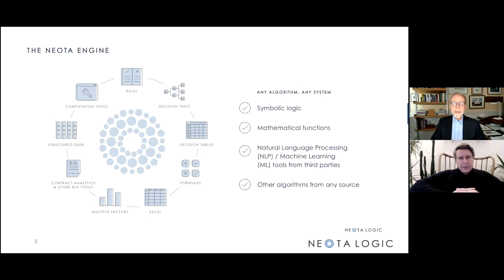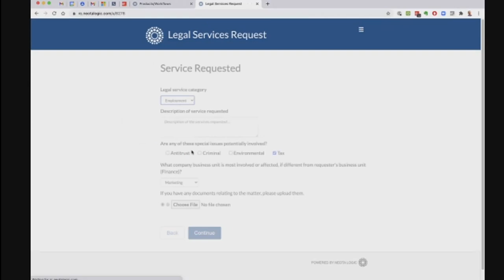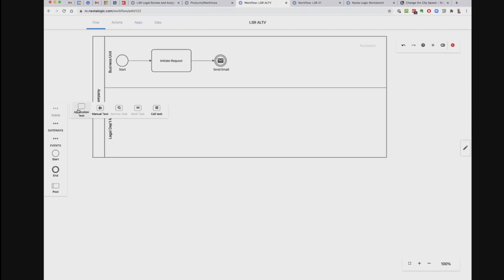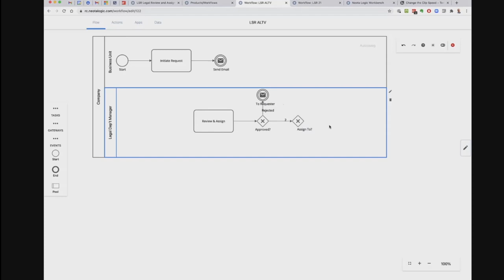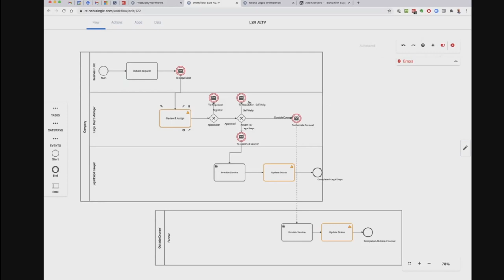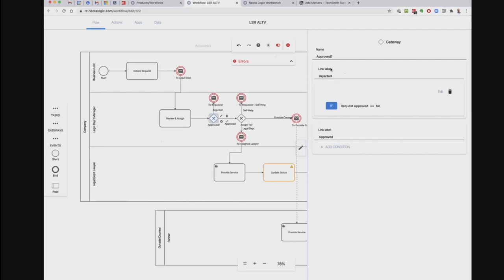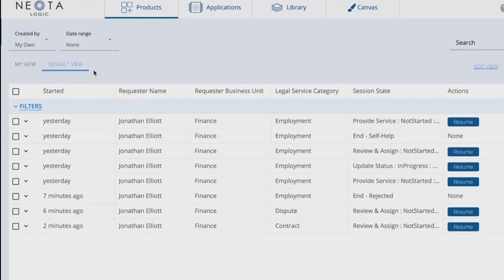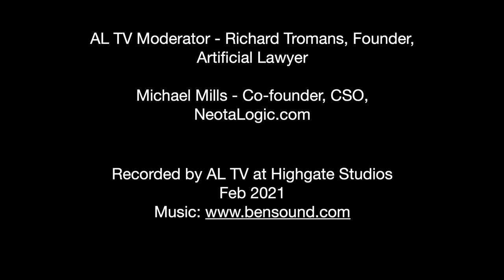AL TV Product Walk Through Neota Logic (II) - Workflow Module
AL TV Product Walk Through Neota Logic (II) - Workflow Module - with co-founder and CSO, Michael Mills. We look at how the work flow system operates and see an example of one being built.